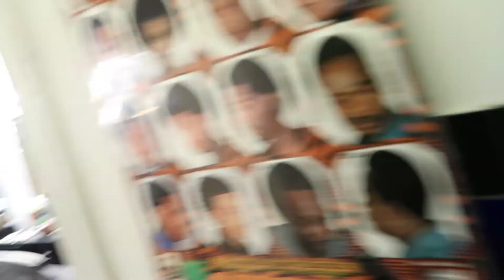BARBER SCHOOL IN CHICAGO 6💈🔥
Support Channel  INFO DOWN BELOW

🎵 Track Info:

Title: Slowly by Smith The Mister